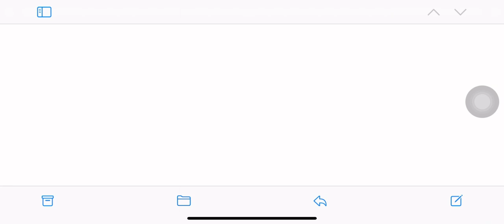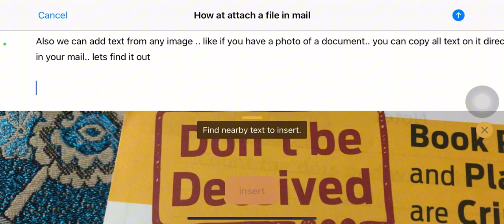How to Attach File/Image & Scan Documents on iPhone/iPad Mail Directly !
*"Mastering iPhone/iPad Mail Attachments: A Step-by-Step Guide"*

Are you struggling to attach files, images, or scan documents on your iPhone or iPad? Look no further! This tutorial will walk you through the easiest ways to attach files, images, and scanned documents directly in iPhone/iPad Mail.

PS. sorry for grammer mistakes . english is not my primary Language!

- Attach files to email on iPhone/iPad (PDF, Word, Excel, etc.)
- Attach images to email on iPhone/iPad (JPEG, PNG, etc.)
- Scan documents using Notes and Mail on iPhone/iPad
- Send scanned documents via email on iPhone/iPad
- Attach multiple files to a single email on iPhone/iPad
- Fix iPhone/iPad mail attachment issues

1. Open Mail on your iPhone/iPad
2. Compose a new email
3. Tap the paperclip icon
4. Select "Attach File" or "Take Photo/Video"
5. Choose your file or scan a document

*Troubleshooting Tips:*

- Resolve iPhone/iPad mail attachment size limit issues
- Fix "Attachment Unavailable" errors
- Troubleshoot email sending issues on iPhone/iPad

*Optimize Your iPhone/iPad Mail Experience:*

- Learn iPhone/iPad mail attachment limits
- Understand email attachment formats (PDF, JPEG, etc.)
- Discover hidden features in iPhone/iPad Mail

Watch this video now and become an iPhone/iPad Mail expert!